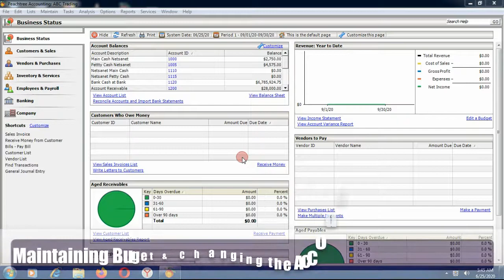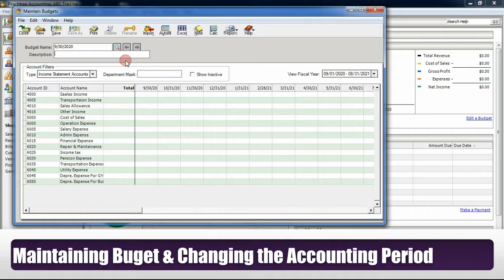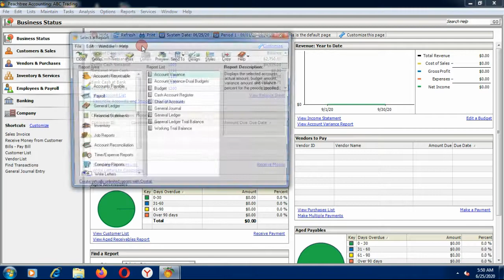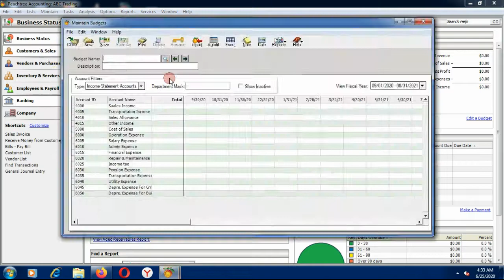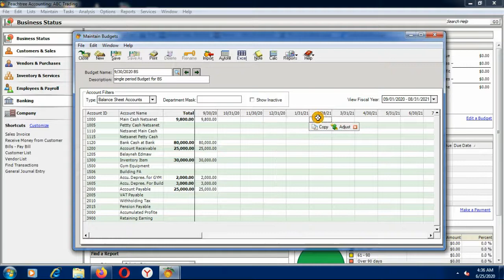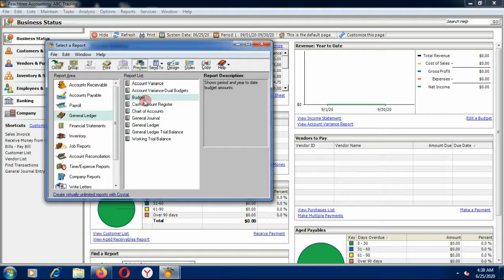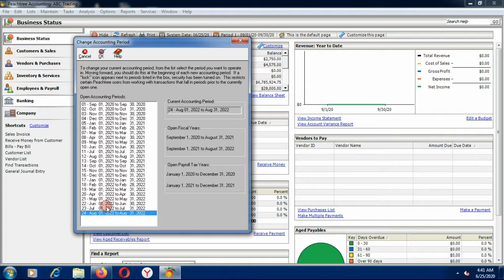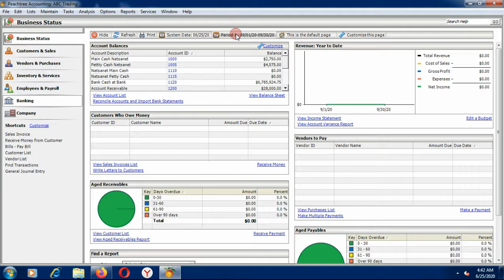How to use Peachtree Accounting in Amharic Part Nine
This video shows you how to Maintain Budget information with an Example of Income statement Accounts and Balance sheet Accounts , how to Change an Accounting period to the current period for the purpose of Entering Transaction.

 Principles of Accounting in Amharic Part One: Debit and Credit,How to close the current fiscal year in amharic,How to generate report from peachtree accounting,Account reconciliation,Cash Sales and Deposit Transaction in Amharic,Petty Cash Establishment,Replunshment, cash short and over,Credit Sales Transaction,Credit Purchase Transaction,Peachtree Accounting